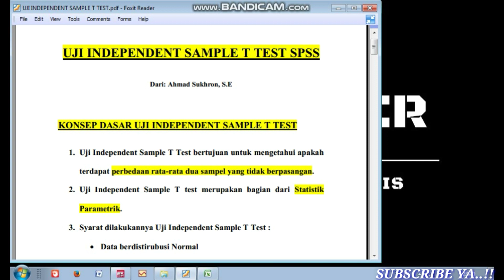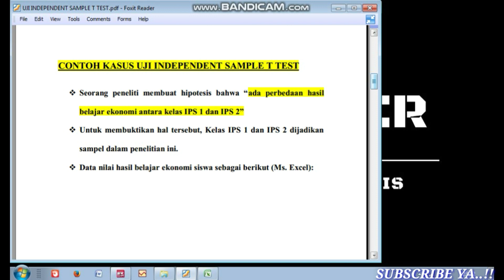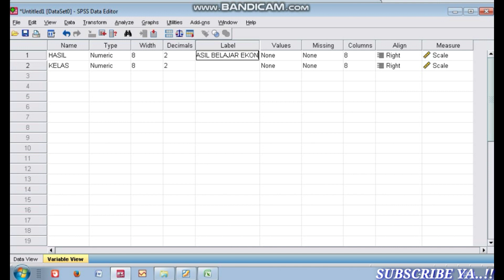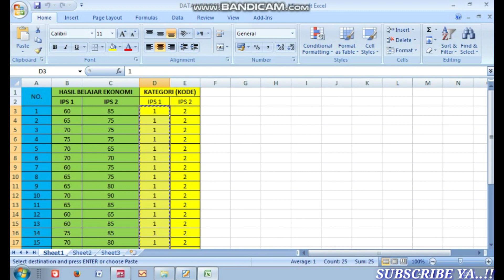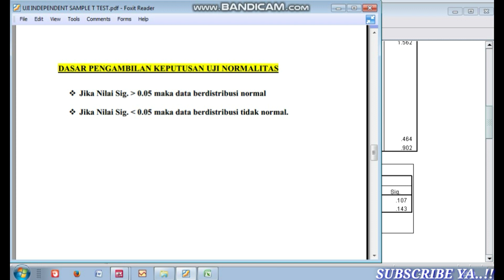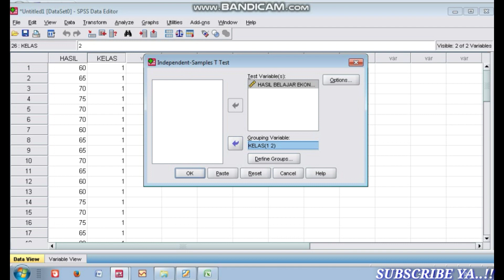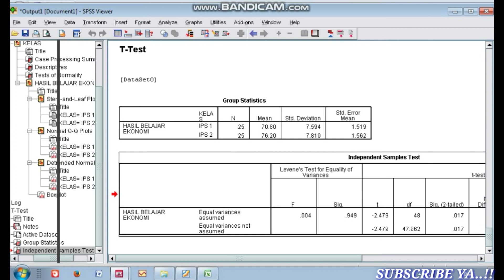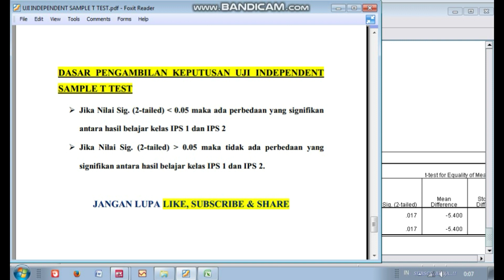Tutorial Lengkap Cara Uji Independent Sample T Test SPSS - Statistik Parametrik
Dalam video ini menjelaskan dan mempraktekkan cara uji independent sample T test dengan SPSS.
Uji independent sample T test merupakan bagian statistik parametrik dan bertujuan untuk mengetahui apakah terdapat perbedaan rata-rata dua sampel yang tidak berpasangan.
Berhubung uji independent sample T test merupakan statistik parametrik, ada beberapa syarat yang harus terpenuhi sebelum melakukan uji independent sample T test, yaitu data berdistribusi dengan normal (uji Normalitas), varian antar kelompok sama (uji homogenitas), tipe data numerik, dan skala data interval atau rasio.
Apabila data tidak normal, maka dianjurkan menggunakan uji statistik nonparametrik (uji mann Whitney).

Simak sampai habis ya kawan-kawan semua, video ini membahas tutorial uji independent sample T test atau bisa dikatakan dengan uji T test SPSS, aku jamin pasti paham..!!